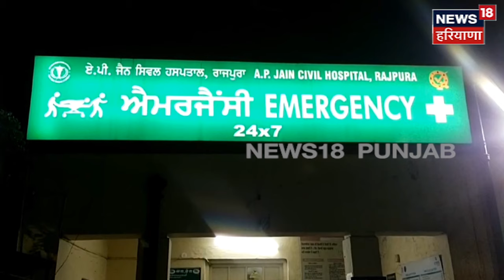Rajpura Gas Leak | ਜਾਨਲੇਵਾ ਗੈਸ ਦੇ ਲੀਕ ਹੋਣ ਨਾਲ ਮੱਚੀ ਹਫ਼ੜਾ-ਦਫ਼ੜੀ, 4 ਮੁਲਾਜ਼ਮਾਂ ਦੇ ਘੁੱਟ ਗਏ ਸਾਂਹ | N18V